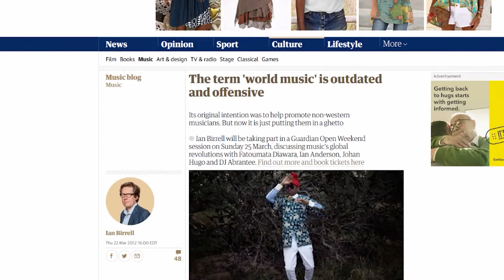The Real Awards/44th Grammy's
Hello Beautiful People!! Come join me as we go through the year 2001, starting with the 44th Grammy Awards. Lots of corrections to be made and lots of nostalgia to be had in this one so I hope you enjoy and let me know in the comments wether you agreed with me or thought I missed something you perhaps did not!!

Timecodes
0:00 - Intro
1:12 - Best Rock Album
2:40 - Best Rock Performance By a Duo w/Vocals
3:48 - Best Vocal Pop Album
5:13 - Best Male Pop Vocal Performance
6:11 - Record of the Year
7:21 - Best Female Pop Vocal Performance
8:45 - Album of the Year
9:55 - Outro